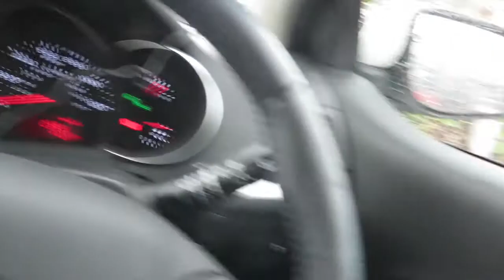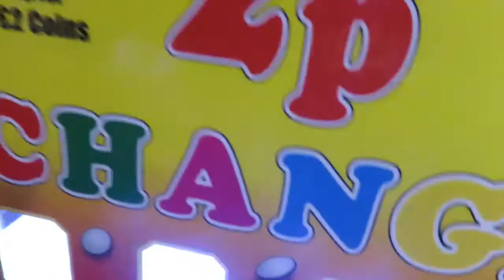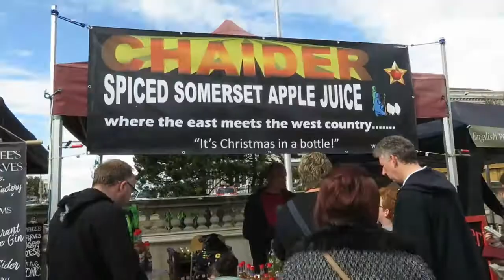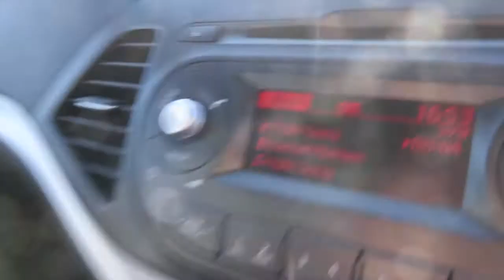WEEKEND VLOG: UPW, Weston-super-Mare & Lucha Forever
Graps weekend with some other fun stuff thrown in!